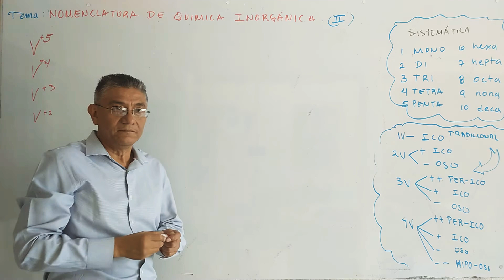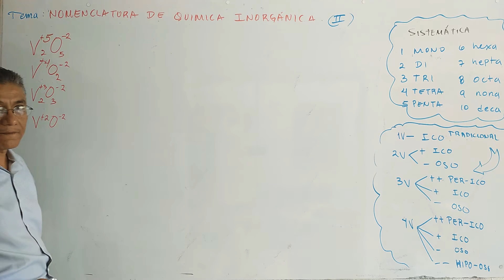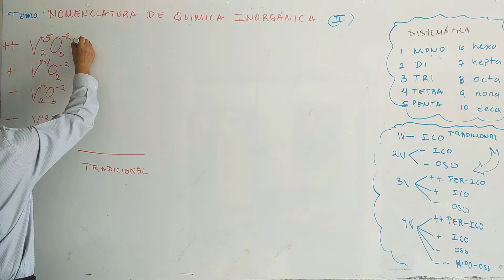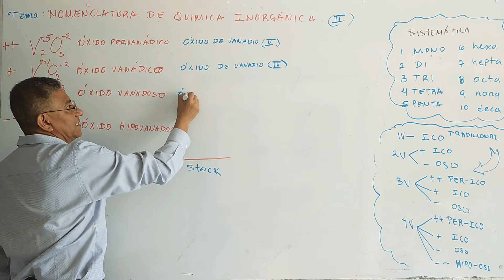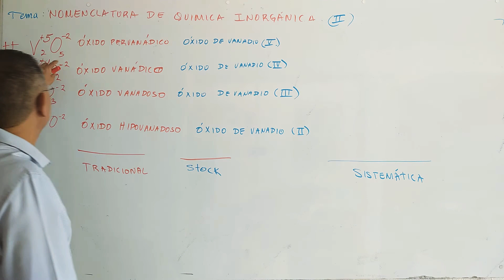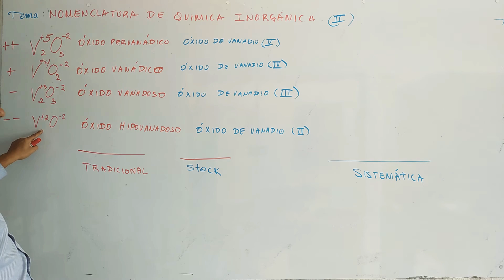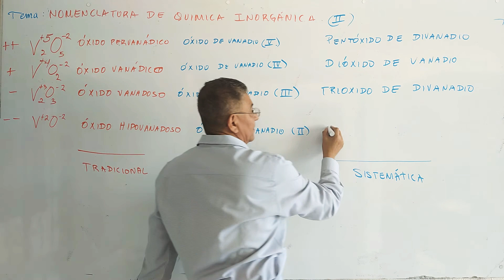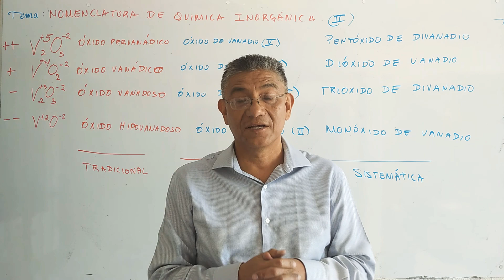QUÍMICA_Nomenclatura de química Inorgánica II parte 2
Apoyo didáctico para química